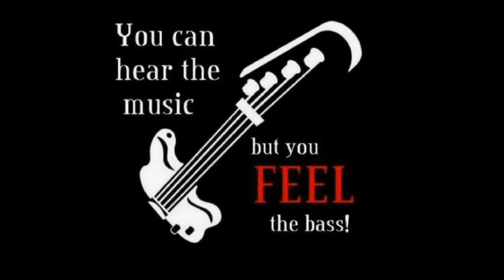REM- Electrolite- Uke--Cover--1505